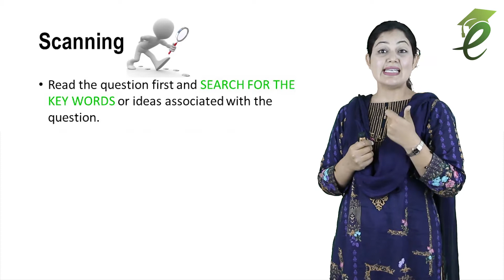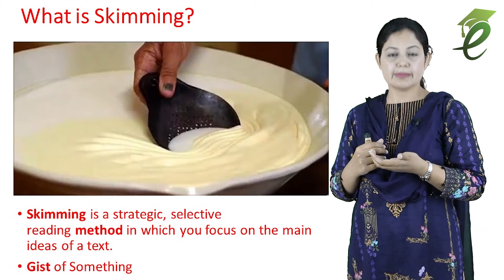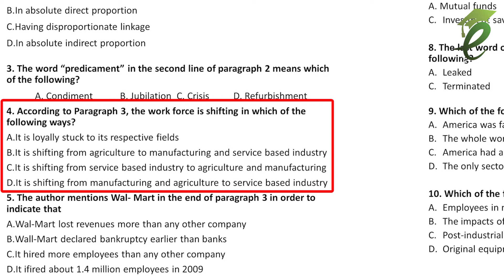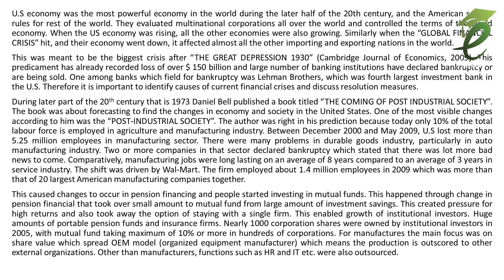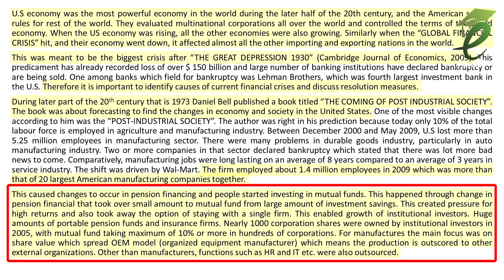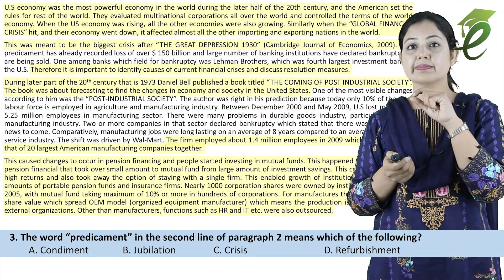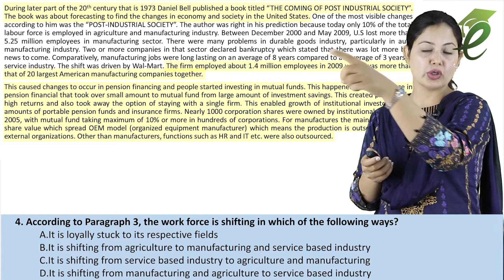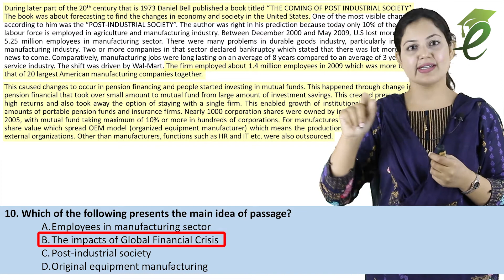ECAT English 2/6 | Reading Skills, Scanning & Skimming | Comprehension Passage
A video series of only six lecture to get yourself prepared for complete ECAT English portion.
By Prof. Bushra Mumtaz